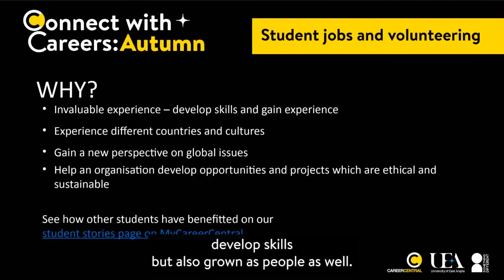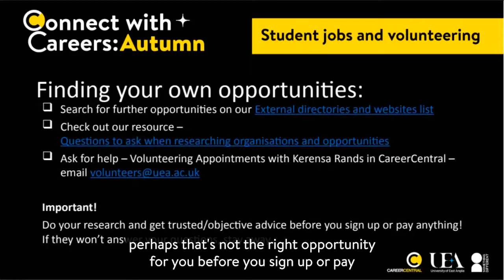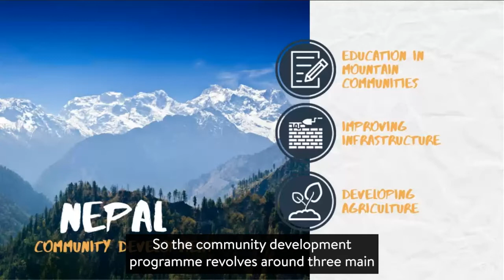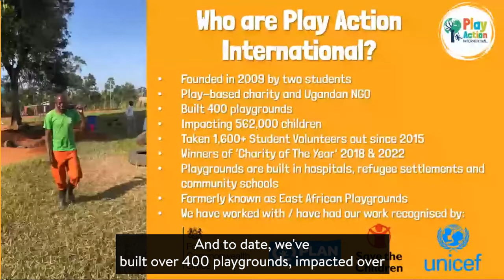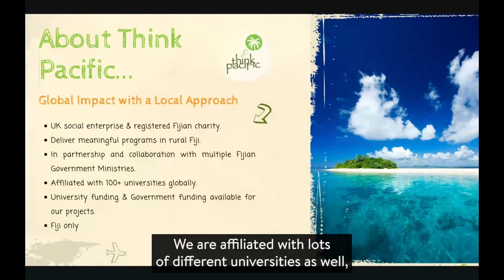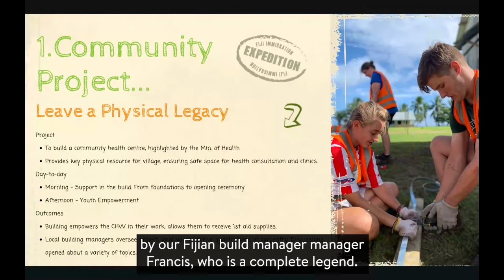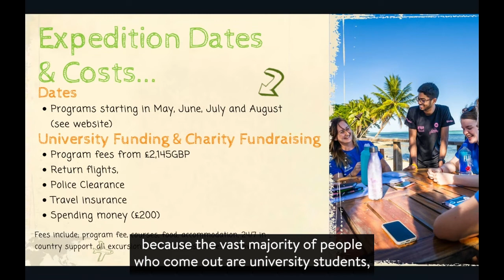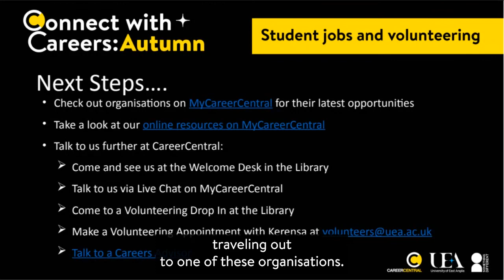Overseas Volunteering - What, how and why? (Connect with Careers: Autumn 2022)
This discussion panel was filmed as part of CareerCentral's Connect with Careers: Autumn events taking place between 11 - 13 October 2022. In this video, CareerCentral's Volunteering and Mentoring Administrator, Kerensa Rands, is joined by representatives from
Travelteer, Play Action International and Think Pacific to explain what overseas volunteering is, how it works, what opportunities are available and how to get the most out of the experience.